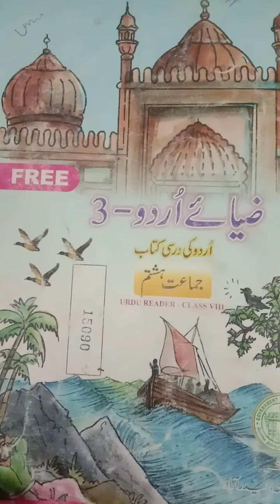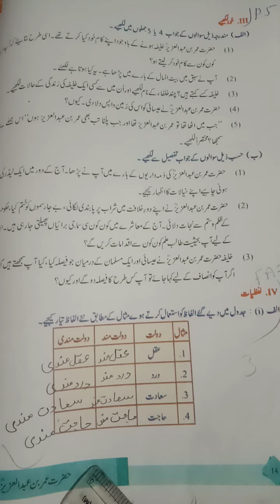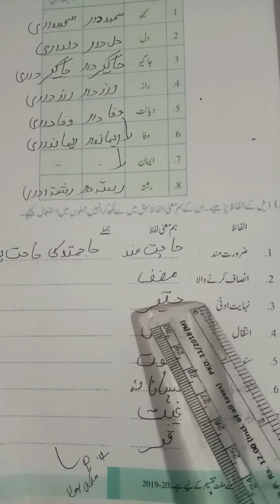8th Class Urdu Lesson 2 hazrth umer bin Abdul Aziz rht part 5